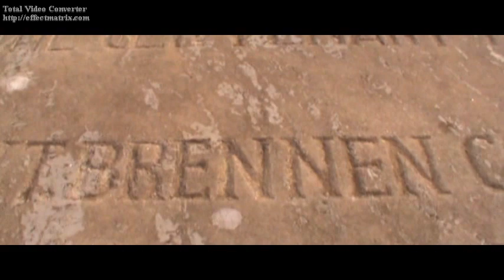Who was/is Brennen? | Docufiction | Arun Kumar Karayi | Govt. Brennen college | Part-4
This is a docufiction based on the history of Govt. Brennen college. A group of students tries to bring out the memories and history of the college through interviewing various persons who have a relation with the college. This was created in the year 2010 with the help of the College Union, Wide-angle film club, PTA and dept. of Zoology.